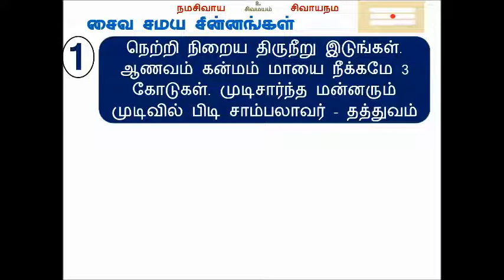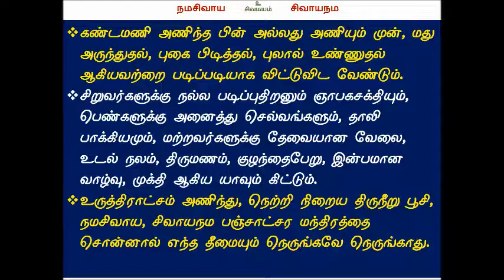எல்லோரும் உருத்திராட்சம் அணியலாமா ? சைவ சின்னங்கள்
எல்லோரும் உருத்திராட்சம் அணியலாமா ? சைவர்கள் அணிய வேண்டிய சாதனங்கள் எவை ?